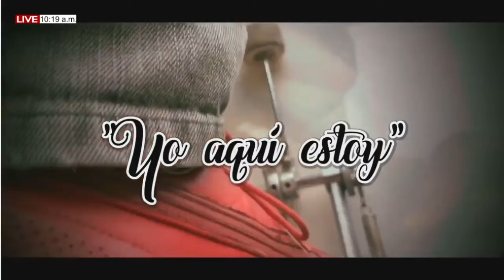FE Y ACTUALIDAD Jueves, (17/2/2022) Iglesia en Venezuela / P. JEAN CARLOS YEPES